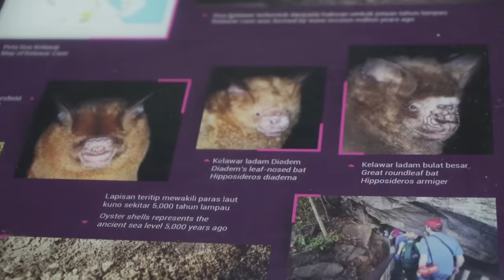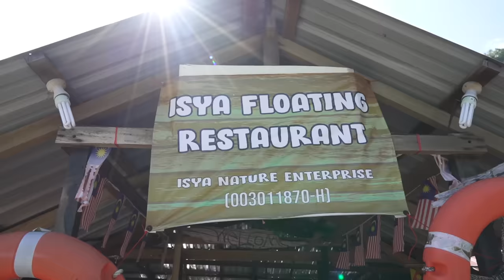Langkawi Mangrove Tour (Best Tour in Langkawi, Malaysia)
The Langkawi Mangrove Tour is the best tour in Langkawi, Malaysia, BUT you have to do it with Xtreme Langkawi. In this video, Farly with Xtreme Langkawi takes us deep into the mangroves in Langkawi, Malaysia on kayaks!

Before exploring the Mangroves, we make a stop at the bat caves (Gua Kelawar) and the Langkawi fish farm. We end the tour by eagle-watching and having a fresh fish dinner at the Langkawi fish farm.

We honestly don't think there is a better way to see the mangroves in Langkawi other than on kayaks with Farly at Xtreme Langkawi. Thanks again for an unforgettable Langkawi mangrove tour Farly!

To book a Langkawi mangrove kayaking tour contact Farly at Xtreme Langkawi directly at:

Here is the gear we used to create this video:
DJI MINI PRO 3
Sony A7 III Camera
Sony ECM-B10 Microphone
Here is other travel gear we highly suggest:
Worldwide Travel Adapter
Travel Laundry Bag
Osprey Travel Backpack
Anker Portable Charger
Compression Traveling Cubes

00:00 Intro
00:40 Bat Caves
01:22 Kayaking
06:53 Floating Restaurant
07:22 Xtreme Langkawi